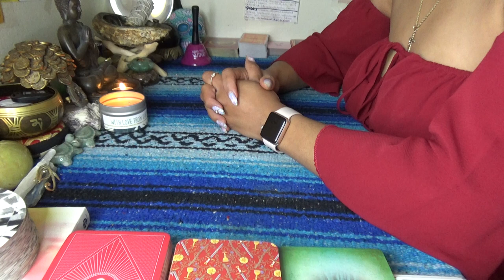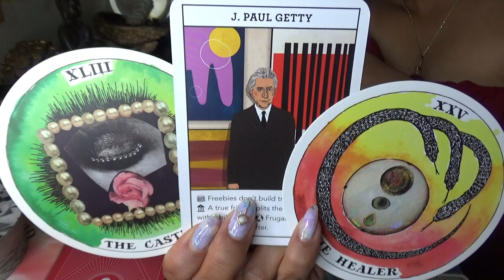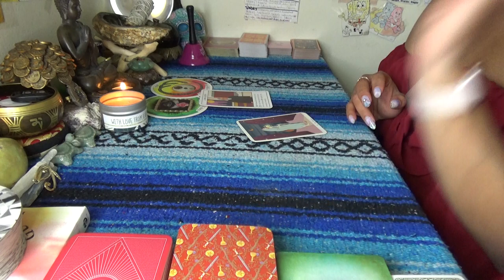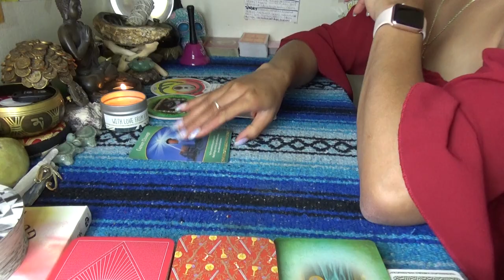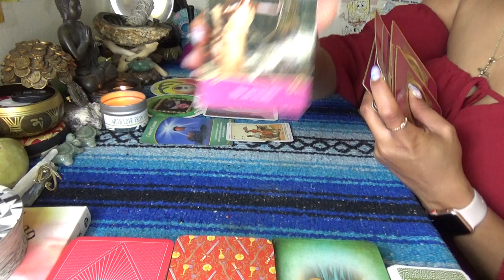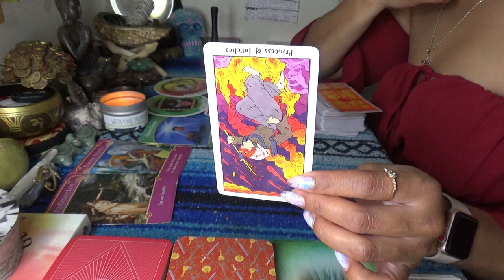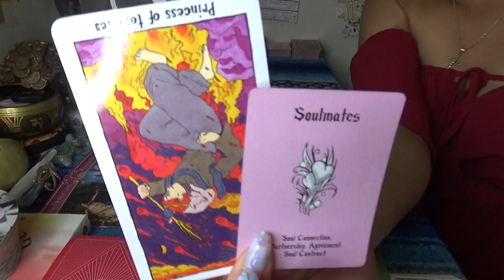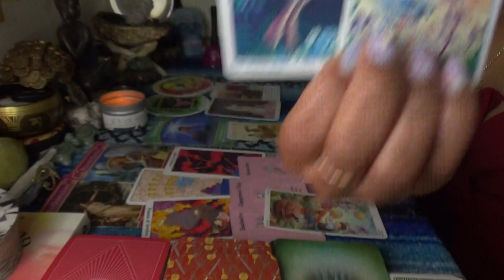♎️ LIBRA APRIL 2021 ♎️ NO MORE FREEBIES...IT SPREADS LIKE FUNGUS// DO YOU GET THE PICTURE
SCORPION REDDZ TAROT PERSONAL READING PRICING LIST:
-5 Card 1 Oracle Quickie Read $25 15mins
-General Energy Reading $50 for 45min:
 -2 Question read is $75 1hr+